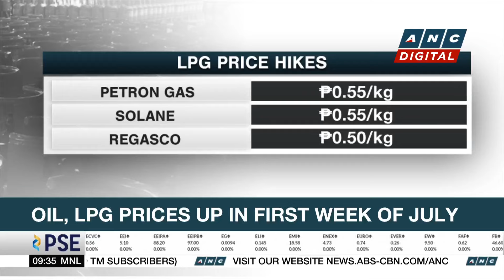Reuters: Nvidia set to face French antitrust charges | ANC